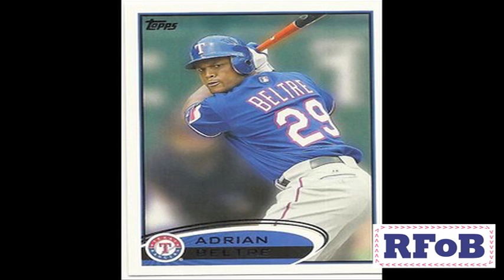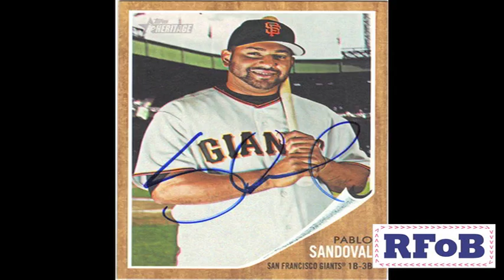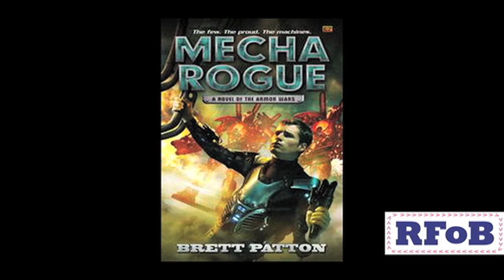Honey Badger's Randall: Randall's Fantasies of Baseball - Badass Third Basemen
GET my talking, cursing, Nastyass Honey Badger DOLL-Go and ENTER Randall's honey badger video contest

Randall gives his advice for drafting second basemen, in the early rounds of fantasy/rotisserie baseball.  To find out more about the fantasy baseball players mentioned in this video or baseball in general, please visit MLB Network

LIKE TO READ? Check out the crazyass world of Mecha Rogue
DUSTY THE SECOND BASEMAN CARES!

There is no other animal in the kingdom of all animals, as
fearless as the crazyass Honey Badger. Nasty as hell, it eats
whatever it wants and don't give a shit.